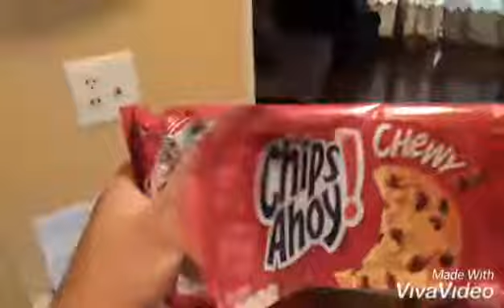Living With Batman(fatman) Part 3